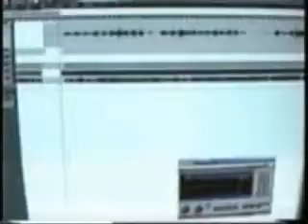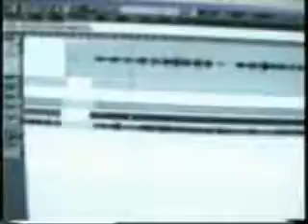Nightingale - The making of 10 [Part 1]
Join the best band to ever walk this planet, the almighty NIGHTINGALE, for a behind the music documentary while recording their 10th year anniversary compilation album "Nightfall Overture".